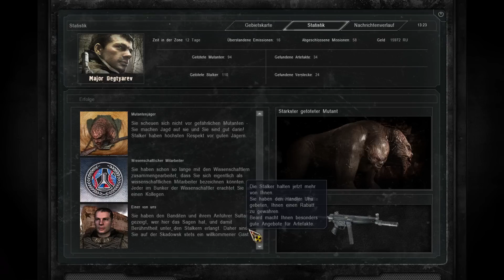Let's Play S.T.A.L.K.E.R. - Call of Prypjat (German) #31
Set: 15
Beschreibung:
Abschluss der letzten Nebenquests und Fortführung des Mainplots.

Anmerkung: Neue Rendereinstellungen. Bitte um Feedback